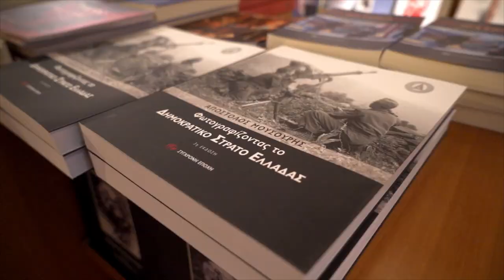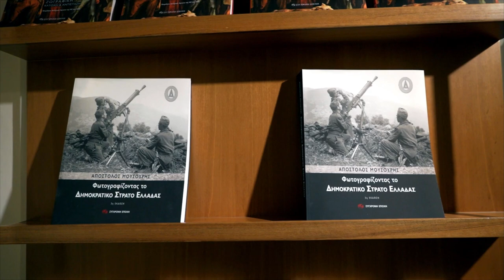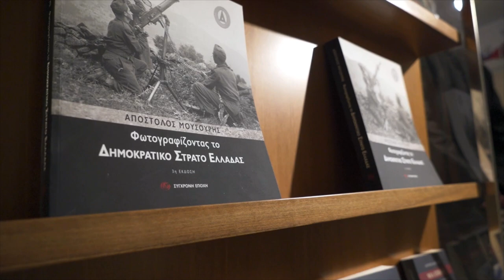Το έργο φωτογραφικών και κινηματογραφικών συνεργείων ΕΛΑΣ & ΔΣΕ-ΚΟΒ Οπτικοακουστικού της ΚΟΑ του ΚΚΕ